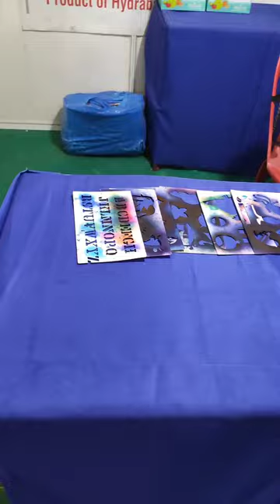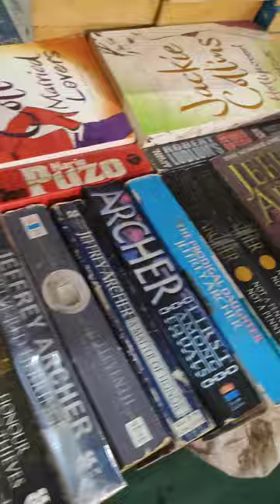तुम्हाला घर साजवयच आहे न मग इथे जरूर भेट द्या l Flea Market , Wanowrie Pune l